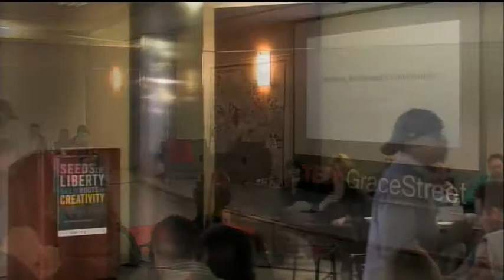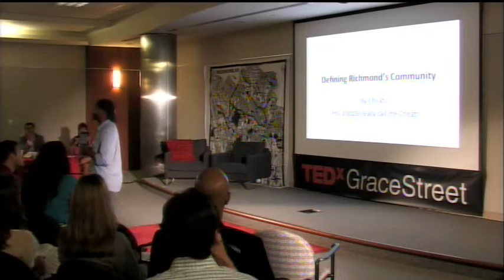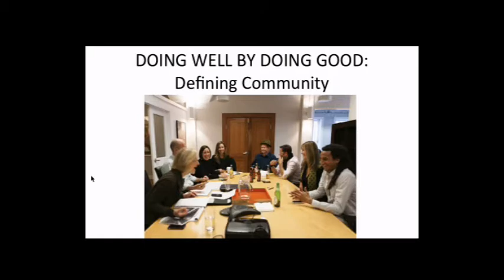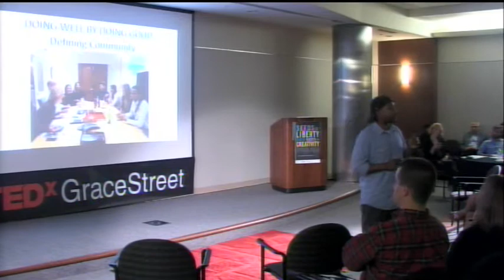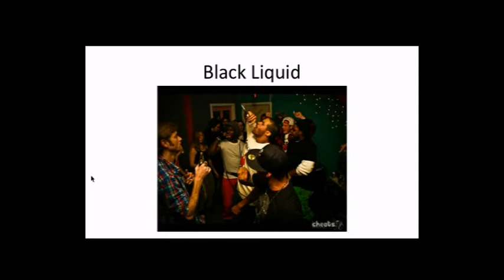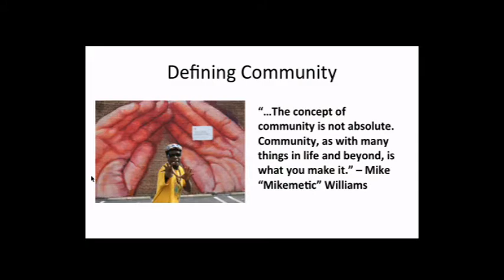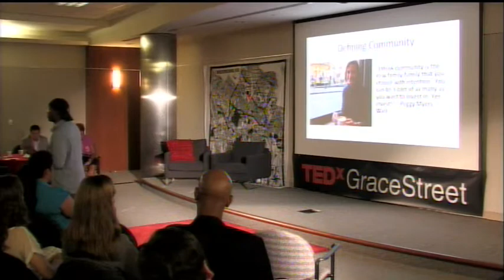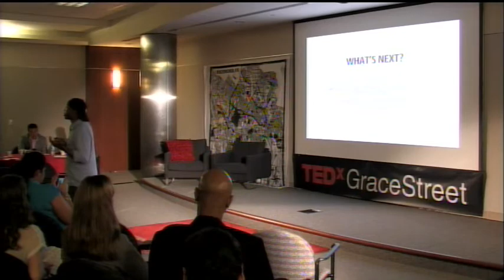Making community: Marc Cheatham at TEDxGraceStreet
Marc "Cheats" Cheatham is a music and culture blogger, and founder of The Cheats Movement. He lives in Richmond, Virginia.

In March, The Cheats Movement Blog gathered definitions of community from a diverse group of Richmonders. Key words and phrases were used over and over again, yet clearly hold different meaning to those using them. Highlighting these definitions, Marc challenges us to think how the meaning of community could serve as a good starting place for positive change.